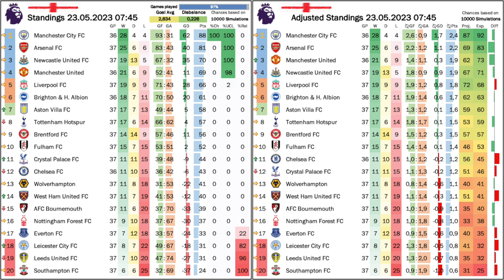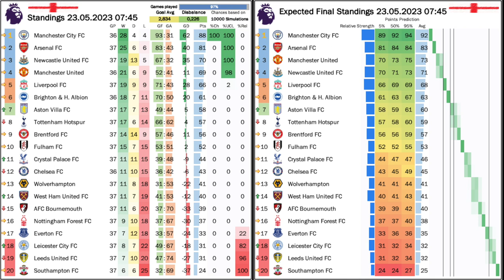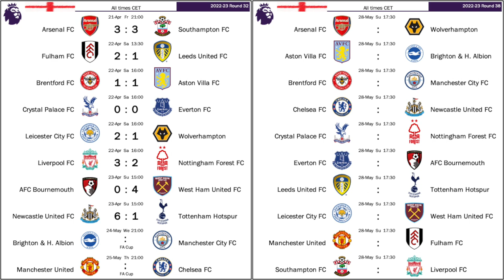One Down, Two to Go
A truly exciting Premier League season draws to a  much less exciting conclusion. Arsenal's two losses to Birghton and Forest handed City the title with games to spare. Forest also picked up enough points to secure survival with Everton's late equaliser at Wolves also making them look safe(-ish). So, the battle for European spots remains where Spurs are about to turn a bad season into a disastrous one.

00:00 Opening observations
01:50 Credit where credit is due
05:34 Leeds can’t get a crucial win
07:45 Brighton more or less hand the title to City
10:09 Spurs may lose out on Europe
12:02 Crucial results for Everton and Forest
14:16 Julian Alvarez may have a season for the ages
16:16 Standings, projections and upcoming games